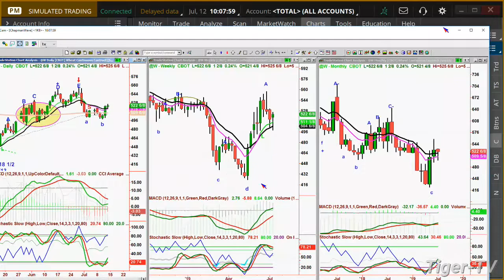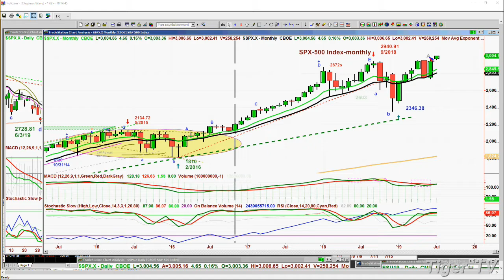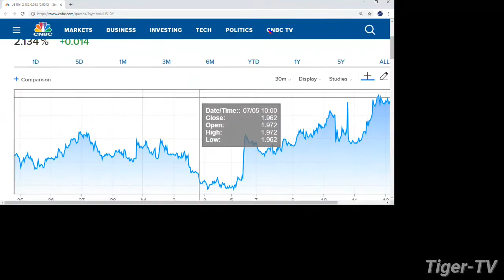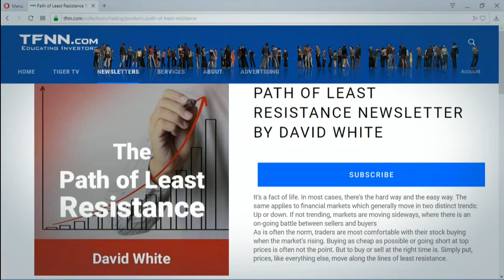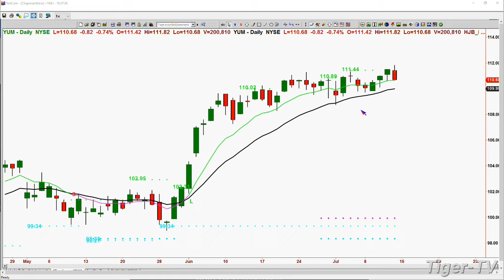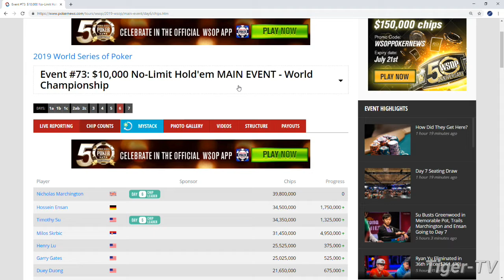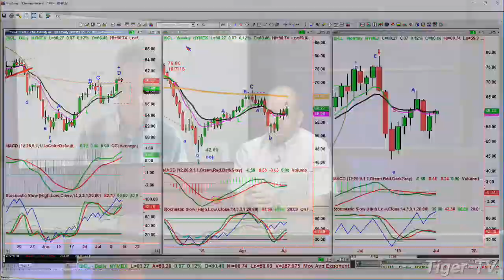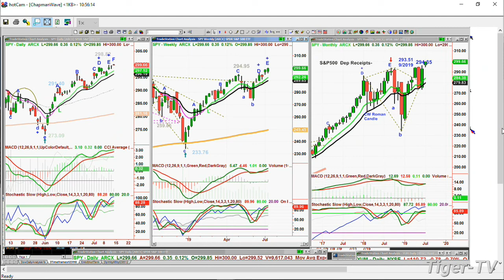July 12th, The Bull-Bear Trading Hour on TFNN -2019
Tommy O'Brien and Basil Chapman break down the trading action live every trading day at 10AM EST, and take your calls and questions on-air!